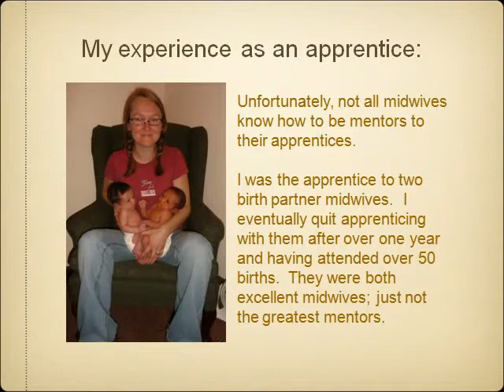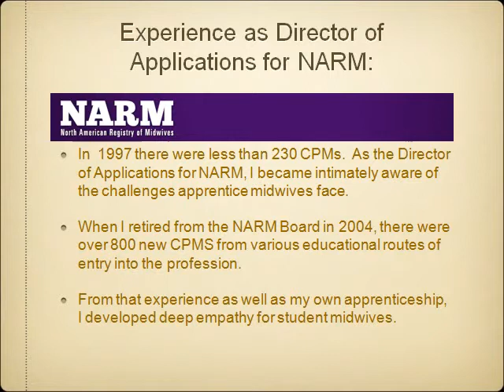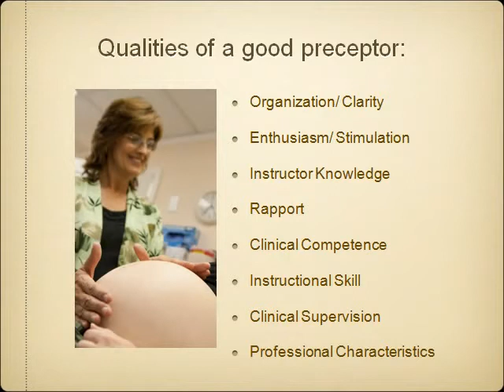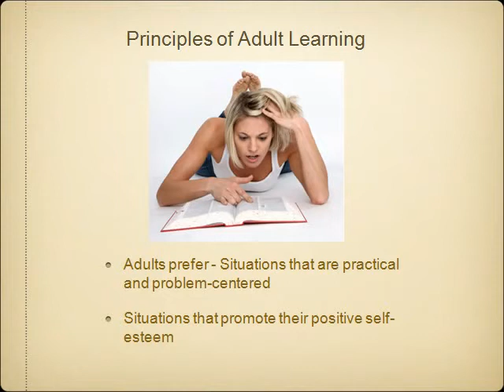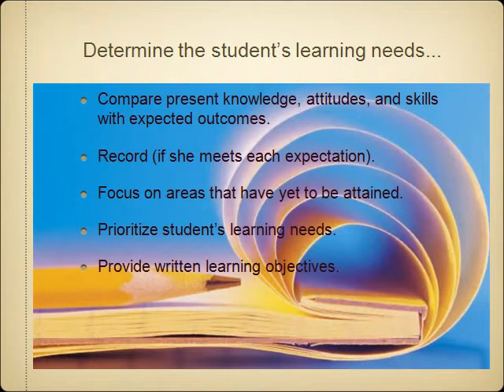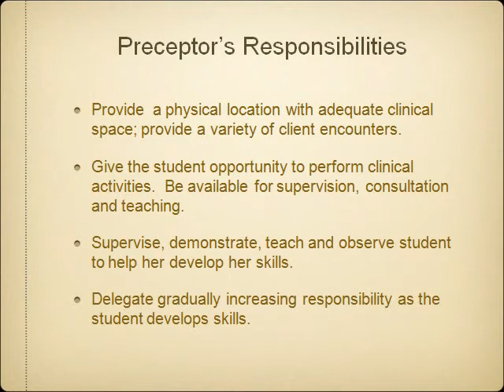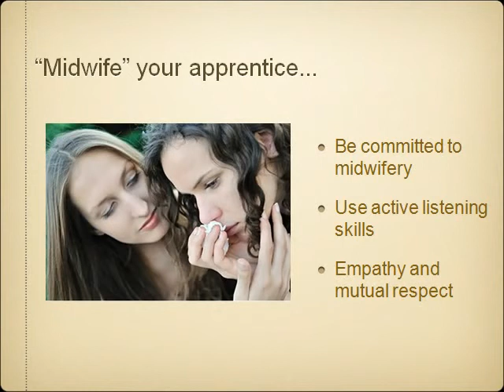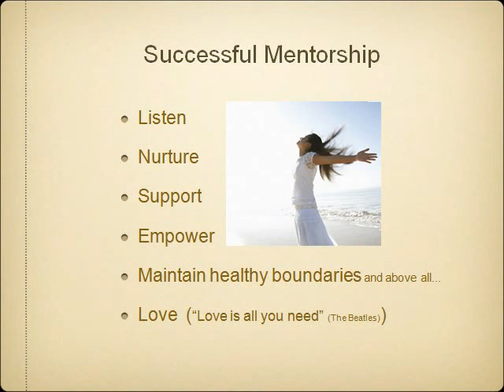Mentoring Tomorrow's Midwives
This video is for aspiring midwives, student midwives and preceptors alike.  Subjects covered:
*My own experiences on my path in midwifery (a little background).
*The Midwifery Model of Training Midwives and what it involves.
*Qualities of a Good Preceptor.
*Preceptor Rights and Responsibilities.
*Learning Styles.
*Principles of Adult Learning.